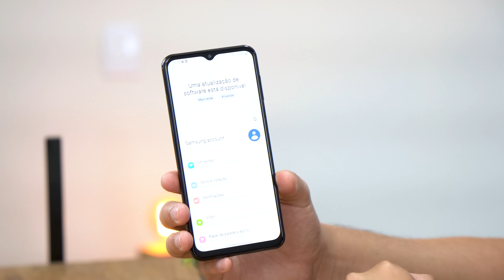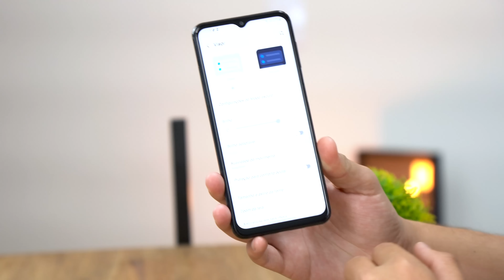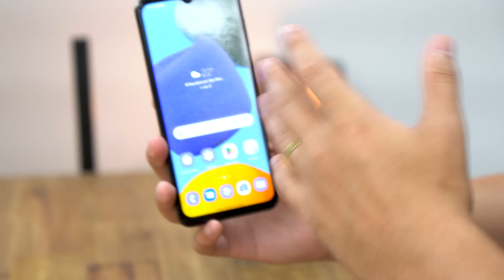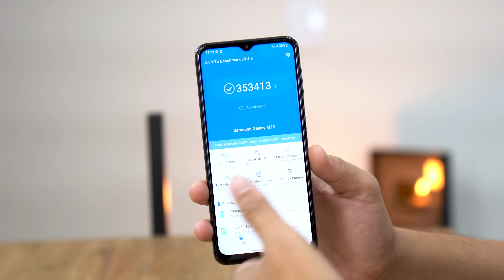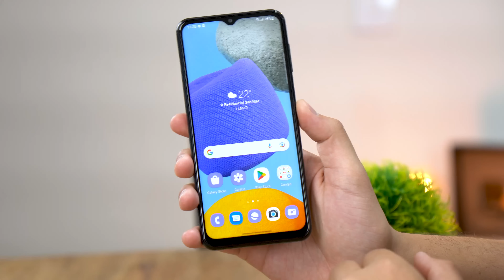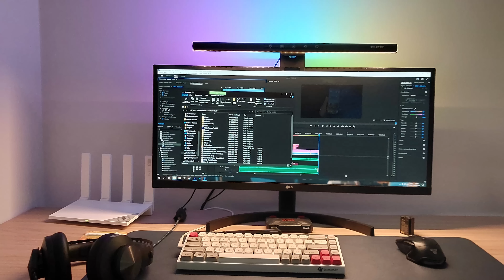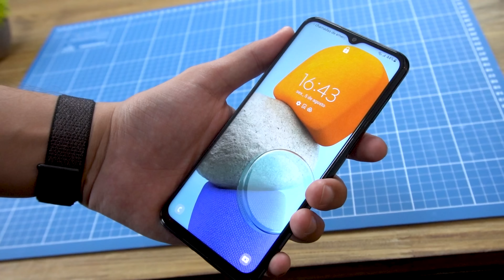Galaxy M23 Vale a Pena MESMO? 2 meses de USO!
Nesse vídeo vamos ver se depois de 2 meses usando o galaxym23 ele é um boa opção de compra!